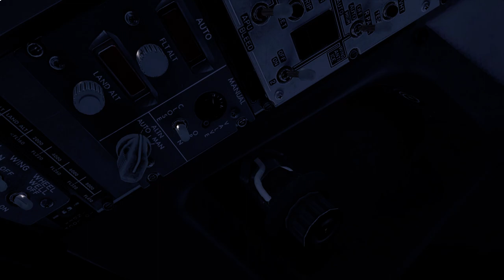[P3D v4.4 60fps] PMDG 737-800 Cockpit Inpection at Innsbruck Incredible PhotoScenery !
Pilot On command : LABIDI AYMEN

First video Published on my channel !
Also first video made with P3D.v4.4

Software:
Prepar3D v4.4 Professional Plus Licence
PMDG 737-800
ORBX Innsbruck Scenery
REX Sky Force 3D
Active Sky 16 (ASP4)
ASCA
ENVTEX
Envshade
FTX Global Base
FTX OpenLC Europe
FTX Trees HD
Tomatoshade Preset RD v1.7
Reshade RD P3D.ini ( most Realistic One : real pilots said that)
Nvidia Shadowplay

Hardware:
Asus Aura Gaming Pro  Z170 GAMING Mother Board
KabyLake Intem  i7 7700K @ 4.2 GHz Not HT , not Overcklocked Yet
Asus Strix OC edition GeForce GTX 1070 8GB
Corsair Vengence 16 GB RAM DDR4 3200MHz
HDD 2TB 7200rpm Barraccuda ( For Heavy Photosceneries)
M.2 SSD 250GB Nvmde  (system)
SSD GOODRAM 240gb  (games)
SSD PNY             240gb   (Prepar3d)